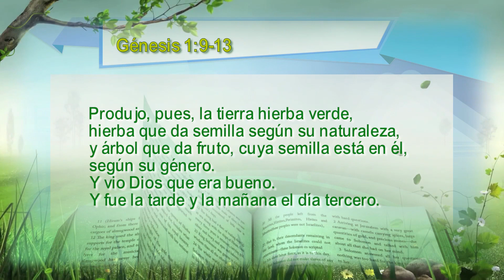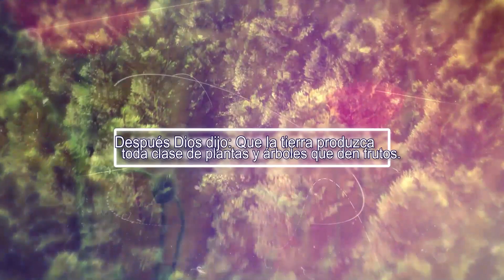Creación de la tierra 13 _Tercer día de la creación 1 | Rvdo. Dr. Jaerock Lee